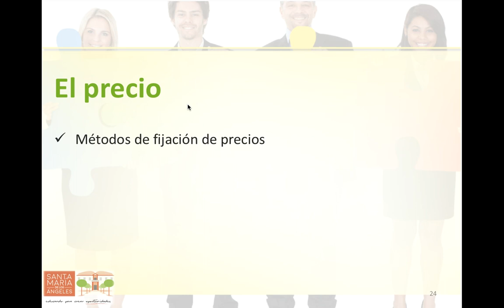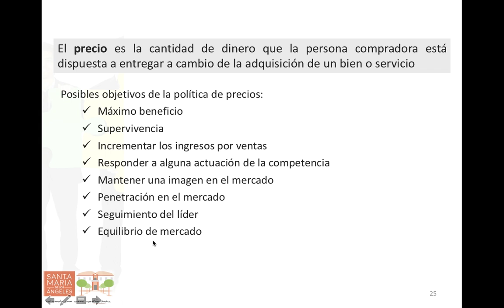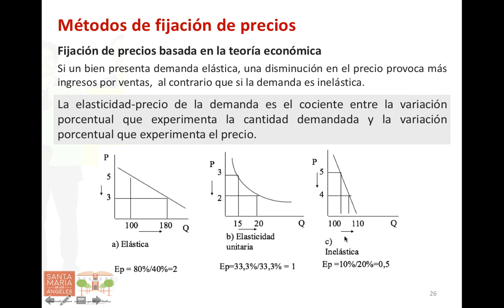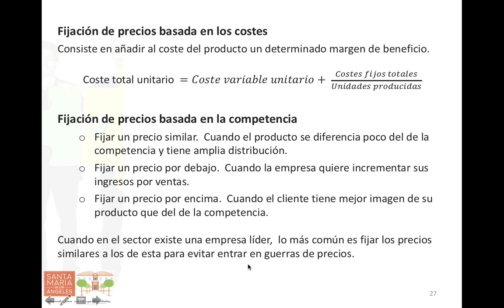El precio, estrategias y sus métodos de fijación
El precio, objetivos de la política de precios  y los métodos de fijación de precios